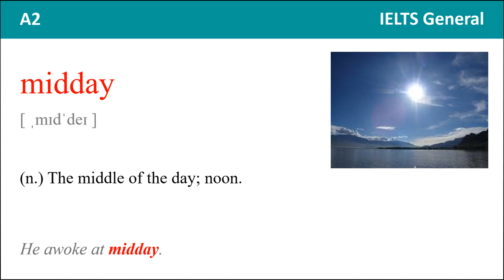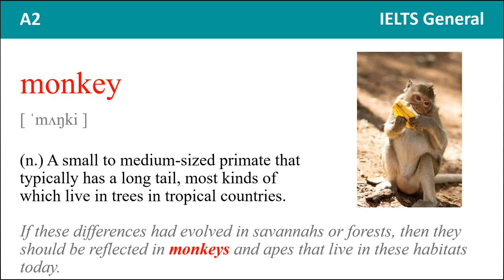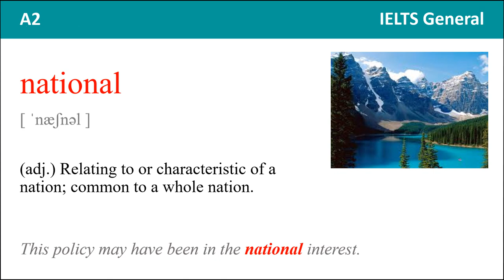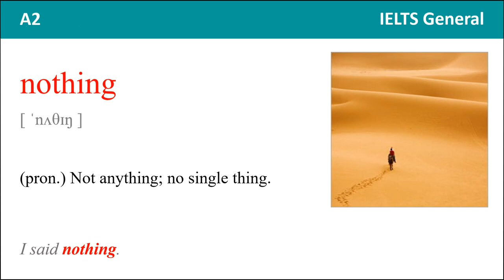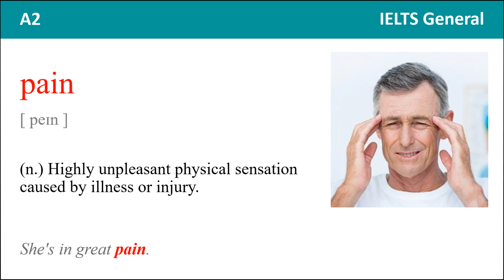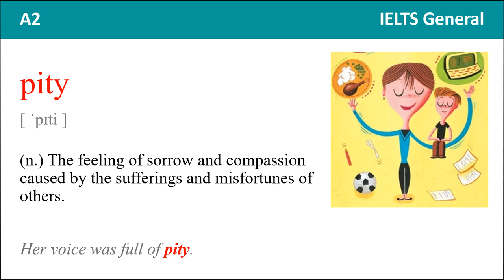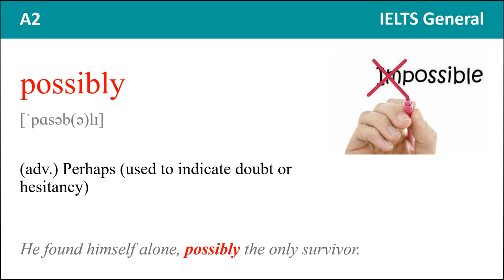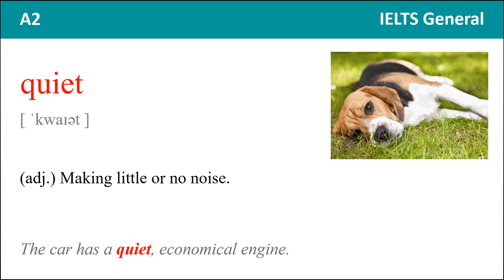IELTS General vocabulary Word from 801 to 900